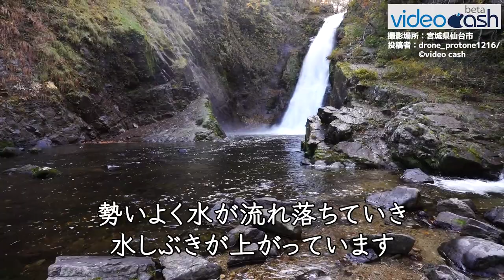【落差55m！ 滝壺から見る秋保大滝】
秋保大滝の滝つぼ付近

投稿ネーム : drone_protone1216
撮影場所 : 宮城県仙台市青葉区秋保
動画番号 : 3921

※この動画はマイクロジャーナリズムの実現を共に目指すVideoCash視聴者カメラパーソンにより撮影されたものです。

[VideoCashとは]
視聴者カメラマンの撮影した事件・事故・自然災害等のニュース動画やオモシロびっくり動画、裏技体験動画等を世界中のテレビ局やメディアに安心安全に販売する日本初の動画売買プラットフォーム、それが「VideoCash」です。

・動画の購入メディア様はこちらから

[視聴者カメラパーソン募集！]
世界中のテレビ局やメディアに提供協力して頂ける視聴者カメラパーソンを大募集しています！
テレビ番組やメディアで取り扱う為に購入される度に「視聴者カメラパーソンに報酬が支払われる」という、画期的なサービスです。

・あなたからのご投稿お待ちしております